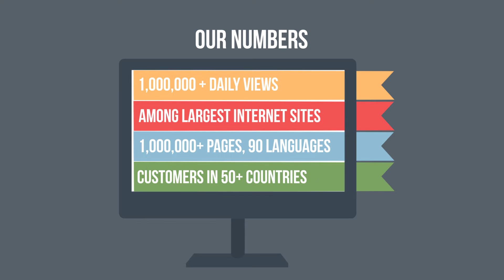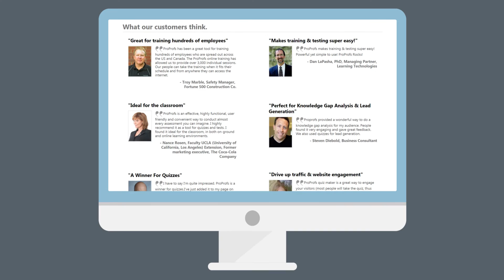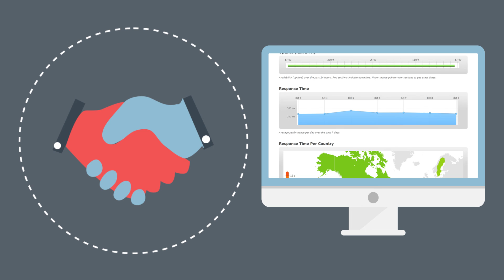All about ProProfs!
ProProfs' tools for building & testing knowledge are used by millions of users each month. The site hosts more than 1,000,000 pages of content in 70+ languages, and is a leading platform for online training and assessment with the world's largest library of professional tests & quizzes.